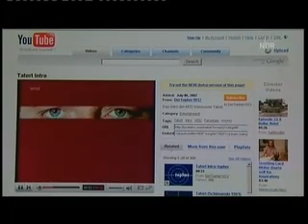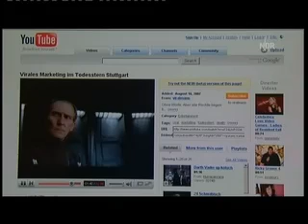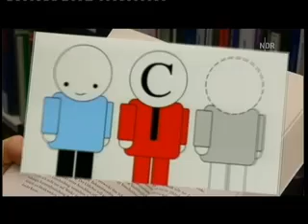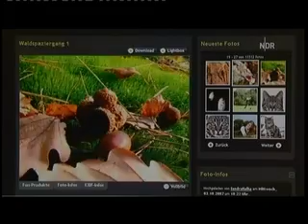Creative Commons auf NDR/ZAPP 21.11.2007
Zapp über ein innovatives NDR Pilot-Projekt, die zukünftig ausgewählte Beiträge der Magazine Zapp und Extra 3 unter einer sogenannten "Creative Commons" Lizenz zur Verfügung stellen. Sie erlaubt es Internet-Usern die Beiträge zu vervielfältigen, zu verbreiten und ihrerseits öffentlich zugänglich zu machen. Der Bericht vom 21.11.07 steht ebenfalls unter CC-Lizenz: BY-NC-ND